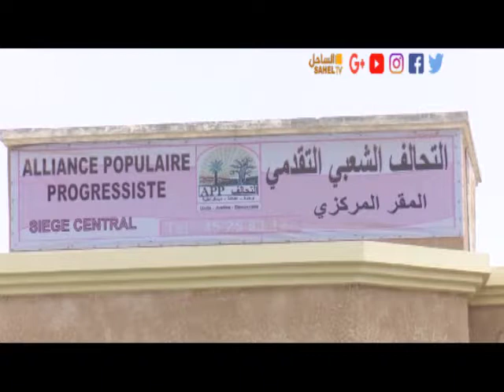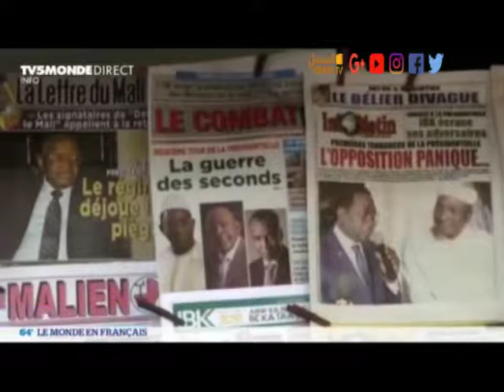KABARUUJI 06 08 2018 / Diallo Abou Amadou